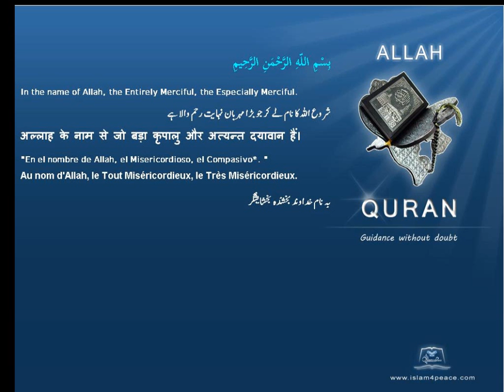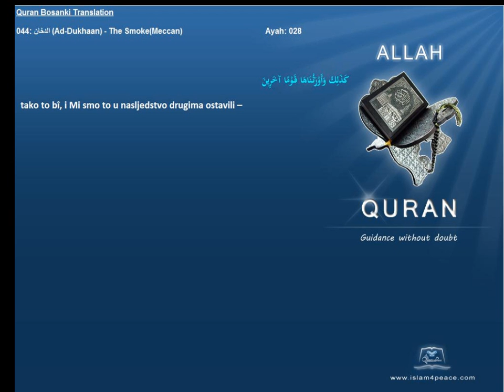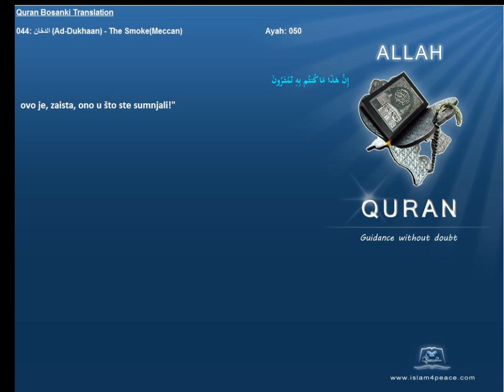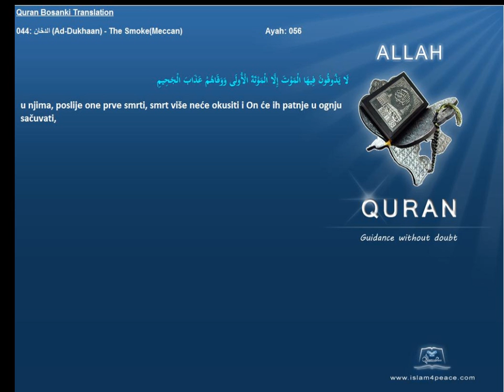Quran Bosanski Bosnian Translation 044 الدخان Ad Dukhaan The SmokeMeccan Islam4Peace com